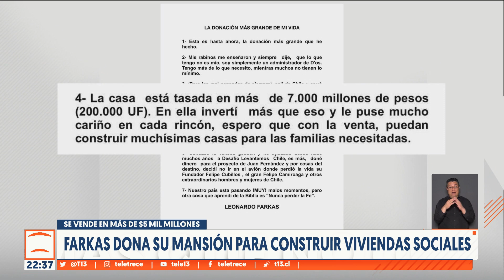Farkas dona su mansión para construir viviendas sociales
Leonardo Farkas realiza la donación más grande que ha hecho: su propia mansión en Lo Curro, que se vende en más de 5 mil millones de pesos. El dinero se usará para construir viviendas sociales.